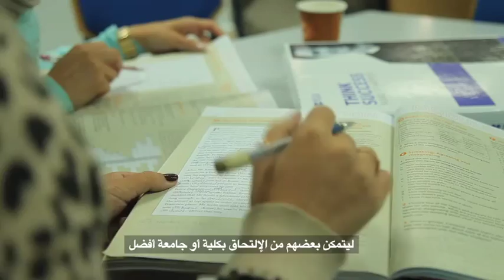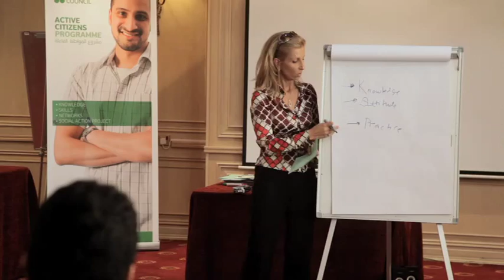80th Anniversary British Council Jordan